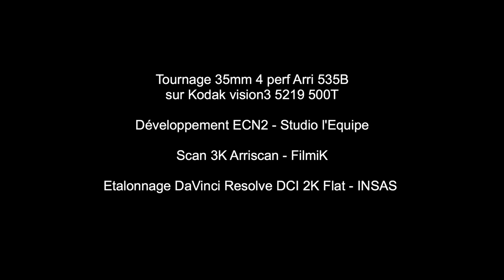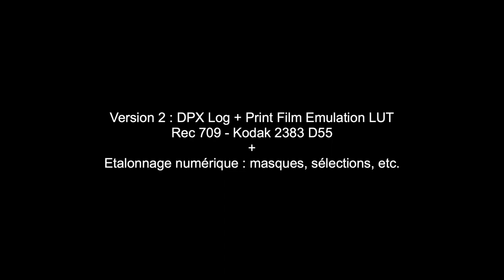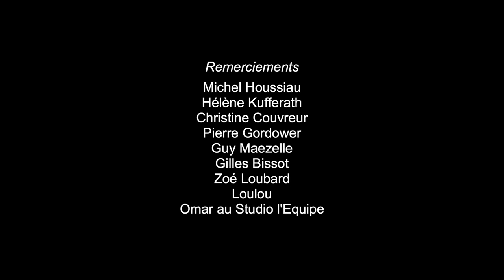INSAS Images Imposées 2019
Crisis de Dicksee
et
Automat de Hopper